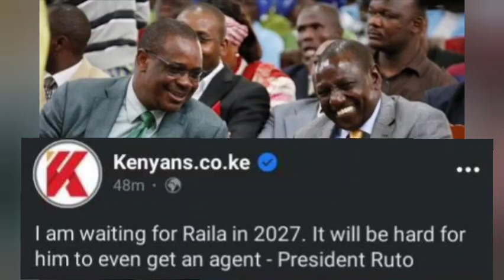Mutula Kilonzo Junior Was Right, Ruto Echoes, Reveals Chances Of Kidero Prophecy on Raila Happening